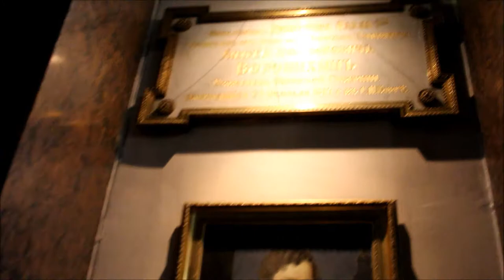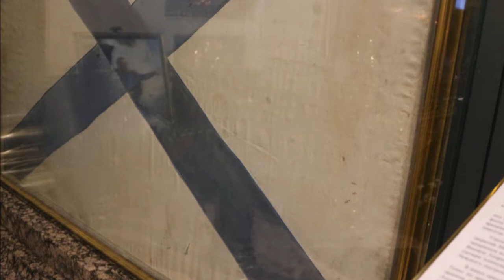Санкт Петербург внутри Казанского собора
Казанский Собор впечатляет внутри большими и высокими колонами, старинными эконами и своей росписью. Постоянно стоит очередь к эконе Божией Матери, . Для меня было открытием, что здесь похоронены Кутузов А. И, Александр1